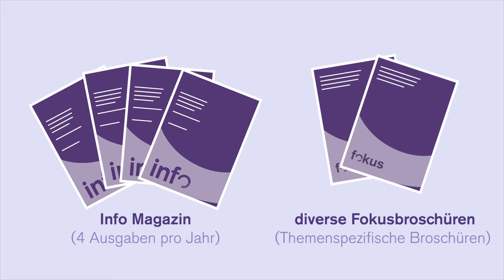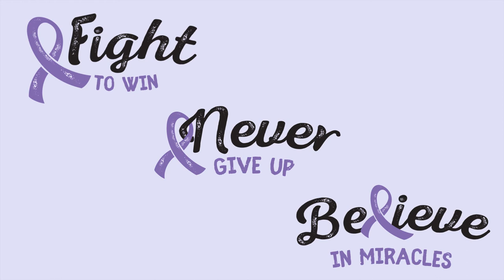Wir sind die Crohn Colitis Schweiz